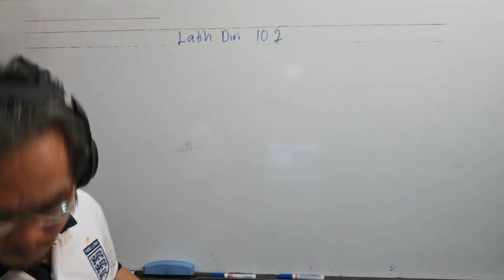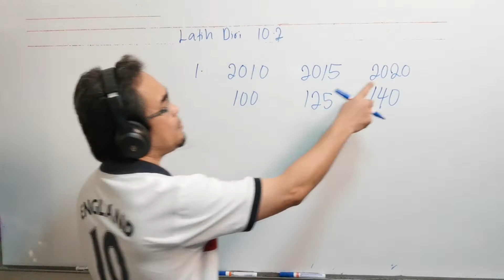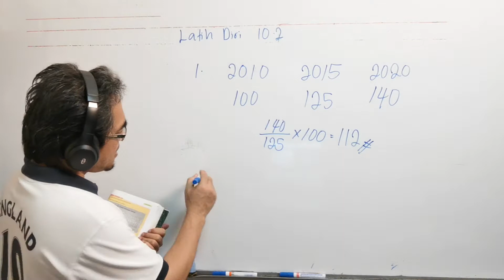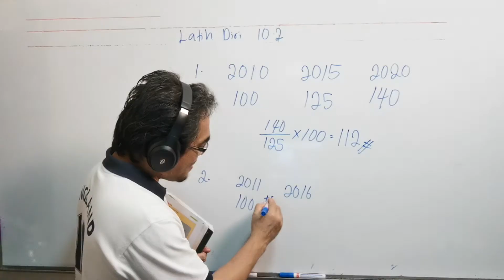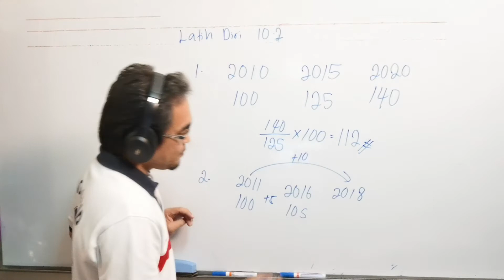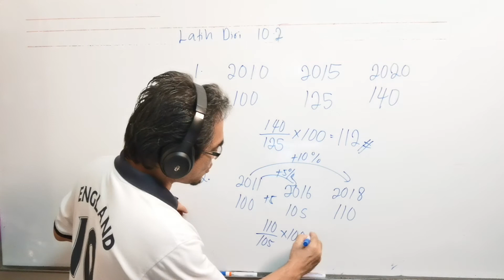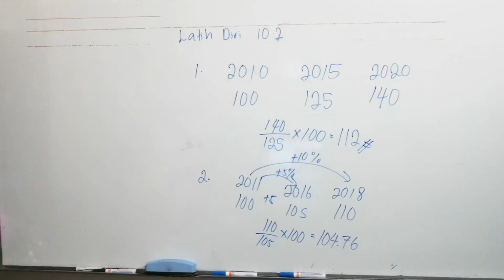Latih diri 10.2 soalan 1 / Bagaimana menentukan nombor indeks dan apakah tafsirannya?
Soalan ini didapati daripada buku teks Matematik Tambahan Tingkatan 4 tahun 2020, Bab 10 ( nombor Indeks) latih diri 10.2 No 1

The question is from Additional Mathematics Form 4 Textbook year 2020, Chapter 10 ( Index Numbers) self practice 10.2 No 1.

Bagaimana menyelesaikan masalah yang melibatkan nombor indeks?

1) Bagaimana menentukan nombor indeks apabila diberikan harga atau kuantiti pada tahun asas dan harga atau kuantiti pada masa tertentu

2) Bagaimana menentukan harga atau kuantiti pada tahun asas apabila diberikan harga atau kuantiti pada tahun tertentu dan nombor indeksnya.

3) Bagaimana menentukan harga atau kuantiti pada sesuatu tahun apabila diberikan harga pada tahun asas dan nombor indeksnya?